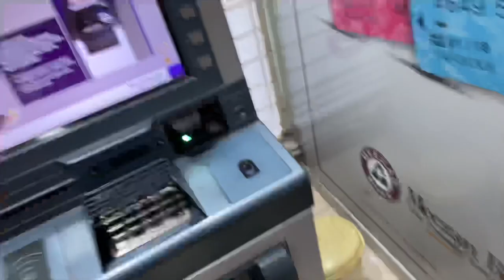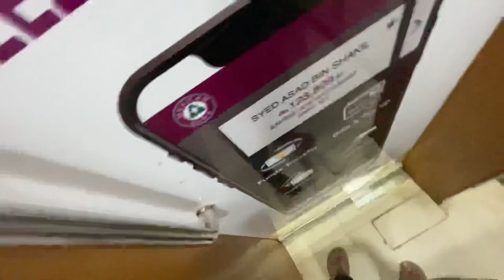Youtube ki income aa gai😱 || Usama ko mily neechy sy paisy🤣 || saqlain ny kiya mera wait😐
Recent vlog (30 Days Challenge)

Be Chill…
Daily lifestyle vlogging hai simple .. hope you guys like it.
hanzalaxx__